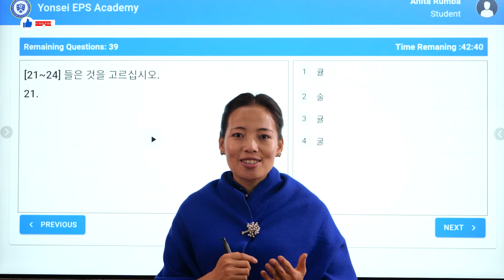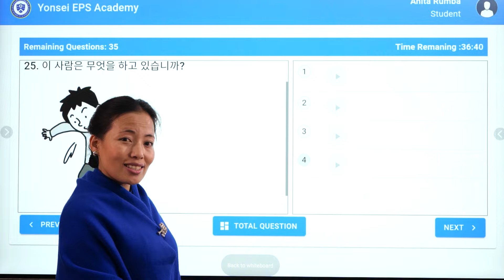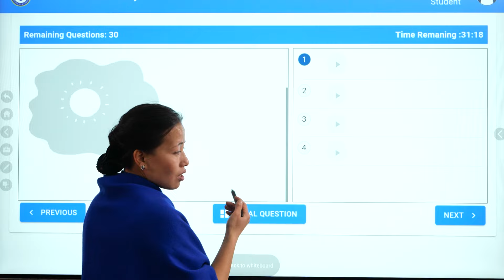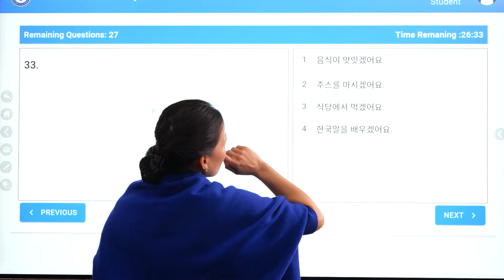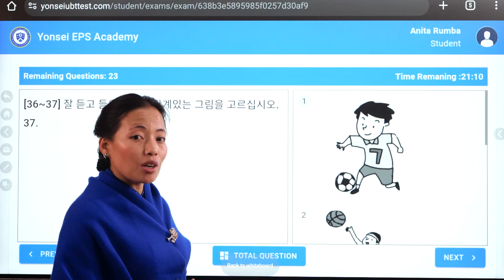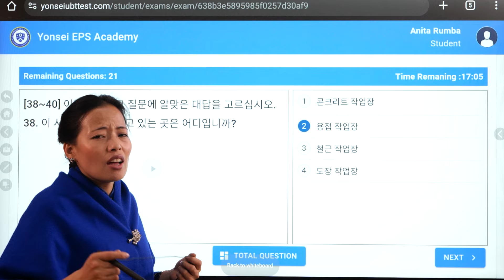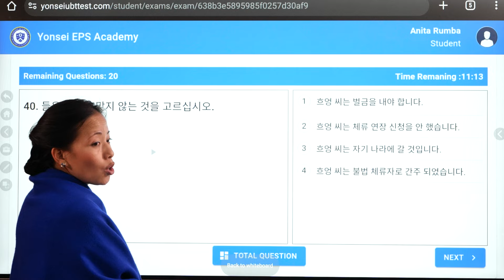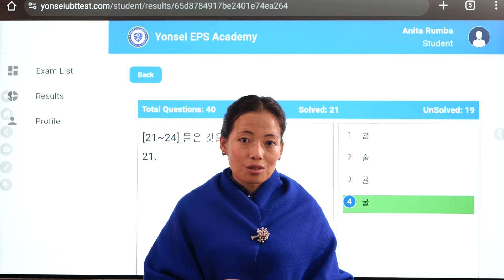FULL EPS TOPIK UBT TEST 2024 LISTENING